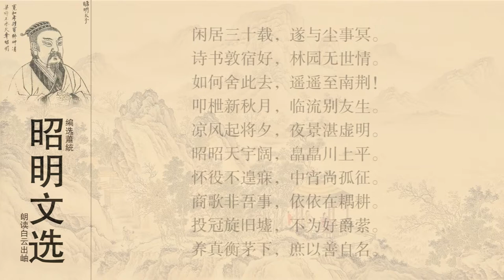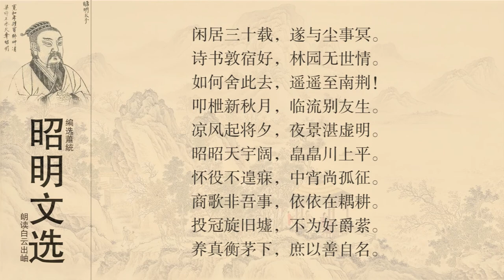昭明文选 陶渊明 辛丑岁七月赴假还江陵夜行涂口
词句注释
辛丑：指晋安帝隆安五年（401年）。赴假：赴准假之所，意即销假返任。朱自清《陶渊明年谱中之诸问题》对此辨释甚详：曰：“《自新篇》云：‘陆机赴假还 洛，辎重甚盛。’此宁类‘急假’耶？抑机吴人，若云假还，何得向洛耶？足知‘赴假’当即今言‘销假’意。渊明正是销假赴官，故有‘投冠’‘养真’等语耳。”江陵：当时的荆州镇地，是荆州刺史桓玄的驻所，在今湖北省江陵县。行：经过。涂口：地名，即今武汉市江夏区金口街，北宋前名涂口。
闲居：闲散在家。三十载：诗人二十九岁开始出仕任江州祭酒，“三十载”是举其成数。一说“三十”应作“三二”，三二得六，即闲居了六年。
尘事：指世俗之事。冥：冥漠，隔绝。
敦：厚。这里用作动词，即加厚，增加。宿（sù）好（hào）：昔日的爱好。宿，宿昔，平素。
林园：一作“园林”。世情：世俗之情。
如何：为何。舍此：指放弃田园生活。
南荆：荆州治所在湖北江陵，江陵古属南方楚国之地，故西晋称荆州为南荆。东晋沿用此习称。《文选》作“西荆”。
叩（kòu）：敲，击。枻（yì）：船舷。《楚辞·九歌·湘君）：“佳耀兮兰枻。”王逸注：“枻，船旁板也。”新秋：即孟秋，秋季的第一个月。
临流：在水边。友生：朋友。生是对年轻读书人的称呼。《诗经·小雅·常棣》：“虽有兄弟，不如友生。”
将夕：暮之将临。夕，傍晚。
湛（zhàn）：澄清，清澈。虚明：空阔明亮。
昭昭：光明，明亮的的样子。
皛（xiǎo）：洁白明亮的样子。川上：此指江面。
怀役：犹言负役，身负行役。不遑（huáng）：不暇，没有工夫。
中宵：半夜。尚：犹，且。独征：独自远行。
商歌：指自荐求官。屈原《离骚》：‘宁戚之讴歌兮，齐桓闻以该辅。”王逸注：“该，备也。宁戚修德不用，退而商贾。宿齐东门外，桓公夜出，宁戚方饭牛，叩角而商歌，桓公闻之知其贤，举用为客卿，备辅佐也。”商，声调名，音悲凉。商歌非我事：意谓像宁戚那样热心于求官，不是我所愿意做的事。
依依：依恋、留恋的样子。耦（ǒu）耕：两人并肩而耕。这里指隐居躬耕。《论语·微子》：”长沮、桀溺耦而耕。”长沮、桀溺代指两位隐士。
投冠：抛弃官帽，即弃官，旋：返回。旧墟：这里指故乡旧居。
好（hǎo）爵：指高官厚禄。南朝齐孔稚圭《北山移文》：“虽假容于江皋，乃缨情于好爵。”萦（yíng）：缠绕，束缚。
养真：养性修真，保持真朴的本性。衡茅：指简陋的住房。衡，同“横”，即“横木为门”。茅，茅屋。
庶：庶几。有“差不多”之意，在古语中常含希望、企求的成分。这里就有希望的意思。 [2]
白话译文
三十年来村居享悠闲，对于世态隔膜而不明。
原先爱好诗书现更爱，田园没有应酬之俗情。
为何舍弃田园而离去，千里迢迢去到那南荆？
荡起船桨击碎新秋月，水边暂告分手别亲朋。
傍晚凉风习习已吹起，月光照天夜色清空明。
天宇明净高远无边际，亮光闪闪江面水波平。
惦记差役不能安心睡，夜已将半还得独自行。
商歌求官不是我事业，留恋沮溺那样并力耕。
甩掉官帽决心返故里，高官厚禄本来不动情。
衡门茅舍才可修真性，或可凭善建立好声名。 [2]
这首诗作于晋安帝隆安五年（401年）。隆安四年（400年）春，桓玄克荆州、雍州后，督八州即八郡军事，领荆州、江州刺史。当时陶渊明在桓玄幕府里供职。隆安五年七月，他回乡探亲假满，再次返回江陵（今湖北荆州）的官府。路经涂口时，写下这首诗。
这是陶集中为数不多的行旅诗之一。题云“赴假还江陵”，可见诗人正在桓玄处任僚佐。至于他担任何职，因何请假，这些都难以考证。桓玄是一个雄踞上游、时时觊觎着晋室政权的跋扈军阀。在作者写这诗的次年，他便举兵东下建康，翌年废晋安帝自立，国号为楚。此诗从表面上看，似乎只是在表现一种“小雅”、“国风”中常见的行役告劳、厌弃仕途之感，但如果联想到陶渊明所处的环境，则诗中投冠还乡的意愿表现得如此明确而又坚决，自然应该视之为他已经对桓玄有了较清醒的认识，而急欲摆脱这个是非之所。这可从到隆安五年（401年）冬天，陶渊明就因母丧去职，从此和桓玄、江陵再也不相干这个事件上得到佐证。 [2]
整体赏析
此诗开头六句，是从题前着墨，借追念平生，写出自己的生活、情性，再转到当前。他这年三十七岁，说“闲居三十载”，是就大体举成数而言。过去精神寄托所在是诗书和园林，官场应酬这些尘事、虚伪欺诈这些俗情是远隔而无沾染的。四句盛写过去生活的值得追恋，也正是蓄势；接着便迸发出“如何舍此去，遥遥至西荆”的自诘，强烈表现出自悔、自责。这里用十字成一句作反诘，足见出表现的力度；说“遥遥至西荆（荆州在京都之西）”，自然不仅是指地理上的“遥遥”，而且也包括与荆人在情性、心理上的相隔“遥遥”。
“叩枻”以下八句是第二节。前六句正面写“夜行”，也写内心所感。诗人挥手告别岸边的友人，举棹西行。这时，新秋月上，凉风乍起，夜景虚明一片，天宇空阔无垠，平静的江波上闪映着月影，望过去分外皎洁。这是无限美好的境界，但是，作者如此着力描写这秋江夜景，不是因为“情乐则景乐”（吴乔《围炉诗话》），而正是为了反跌出自己役事在身、中宵孤行之苦。一切美景，对此时的诗人说来，都成虚设；反足以引发其深思，既追抚已往，也思考未来。这样，“怀役”两句，便成了绾结上下的关捩语句。
结尾六句，抒写夜行所感。在上节所写境和情的强烈矛盾下，诗人不自禁地像在自语，也像在对大江、秋月倾诉：“商歌非吾事，依依在耦耕”——像宁戚那样唱着哀伤的歌来感动齐桓公以干禄求仕的世不乏人，而自己却恋恋于像长沮、桀溺那样的并肩而耕。“商歌”、“耦耕”，代表着两条截然不同的生活道路，作者在此已作了明确的抉择。“耦耕”是“归隐”的代称，所以下文就是对未来生活的具体考虑：首先是“投冠”（不是一般的“挂冠”），掷弃仕进之心，不为高官厚俸牵肠挂肚；其次是返归故里，在衡门茅舍之下、在田园和大自然的怀抱中，养其浩然真气。诗人深沉地想：要是这样，大概可以达到“止于至善”的境界了吧。一个“庶”字，也表现出诗人对崇高的人生境界的不息追求。
诗中作者用白描手法写江上夜行的所见、所遇，无一不真切、生动，发人兴会。其抒述感慨，都是发自肺腑的真情实语。方东树说：“读陶公诗，专取其真。事真、景真、情真、理真，不烦绳削而自合”（《昭昧詹言》）；又说：“读陶公诗，须知其直书即目，直书胸臆，逼真而道腴”（《昭昧詹言》），此篇就是一个典型例子。 [3]
名家点评
当代文物收藏鉴赏家龚望《陶渊明集评议》：起首，惯家法。……凡笔作此“敦”字，必作“有”，以为的对。 [1]
陶渊明（365～427），晋宋时期诗人、辞赋家、散文家。一名潜，字元亮，私谥靖节。浔阳柴桑（今江西九江西南）人。出生于一个没落的仕宦家庭。曾祖陶侃是东晋开国元勋，祖父作过太守，父亲早死，母亲是东晋名士孟嘉的女儿。陶渊明一生大略可分为三个时期。第一时期，28岁以前，由于父亲早死，他从少年时代就处于生活贫困之中。第二时期，学仕时期，从晋孝武帝太元十八年（393年）他29岁到晋安帝义熙元年（405年）41岁。第三时期，归田时期，从义熙二年（406年）至宋文帝元嘉四年（427年）病故。归田后20多年，是他创作最丰富的时期。陶渊明被称为“隐逸诗人之宗”，开创了田园诗一体。陶诗的艺术成就从唐代开始受到推崇，甚至被当作是“为诗之根本准则”。传世作品共有诗125首，文12篇，后人编为《陶渊明集》。